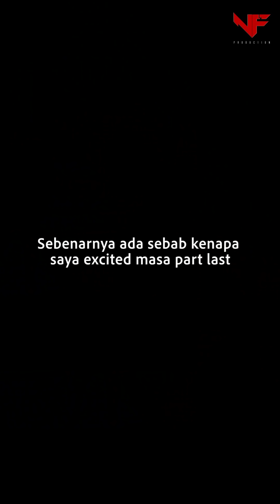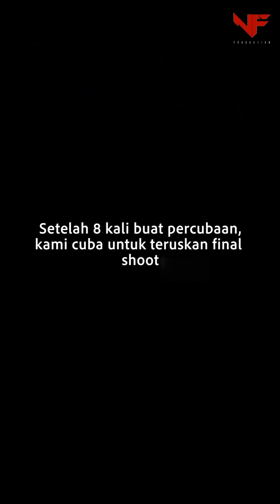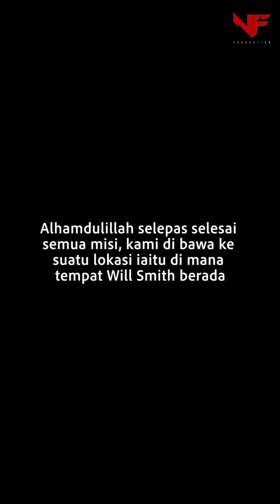INSTA STORIES | Journey Pian to Will Smith in Budapest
InsyaAllah kalau tiada halangan, saya akan create content dengan Will Smith.. Harap semuanya dipermudahkan. Korang nak full Vlog bila ya?